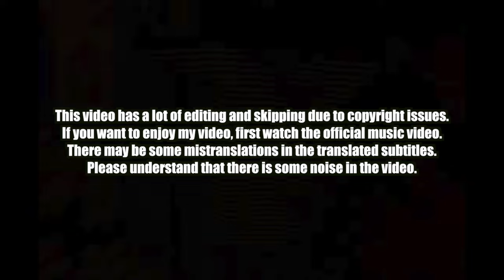🇰🇷🔥Korean Hiphop Junkie react to BADVILLAIN - '야호(BADTITUDE)' (ENG SUB)